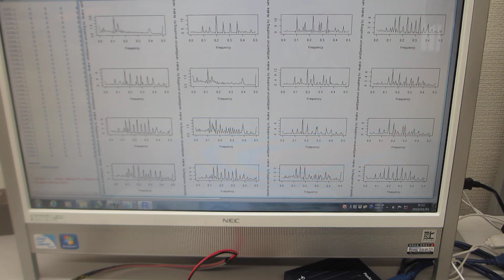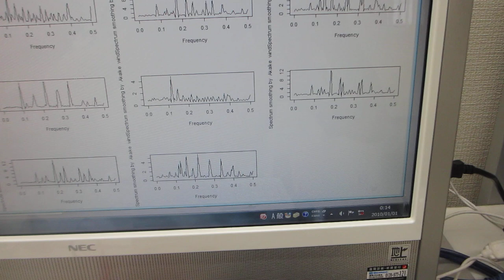超音波テスターＮＡ（オシロスコープ100MHzタイプ）の超音波発振機能を利用した、超音波プローブの特性テスト（超音波システム研究所）